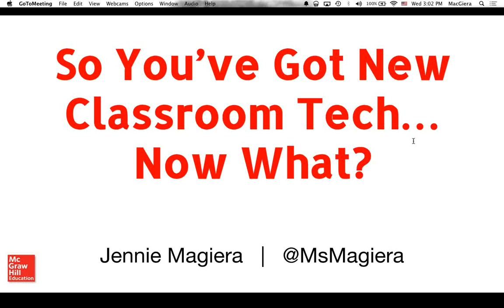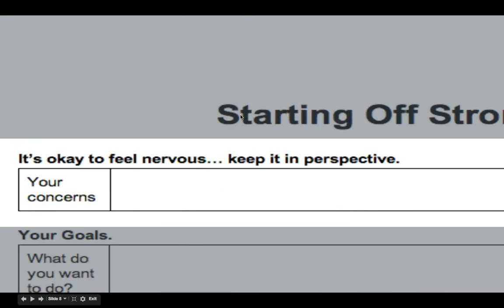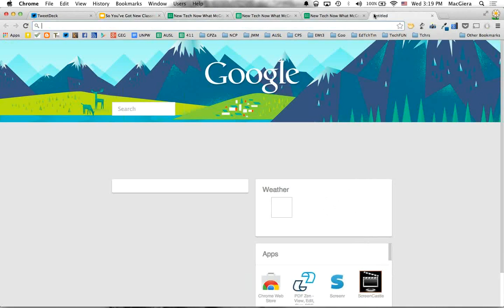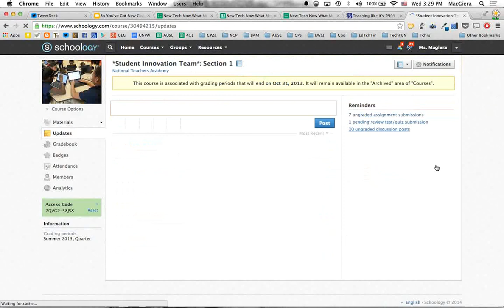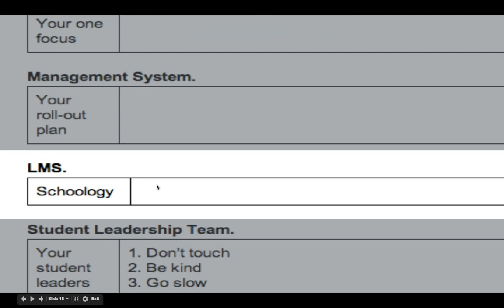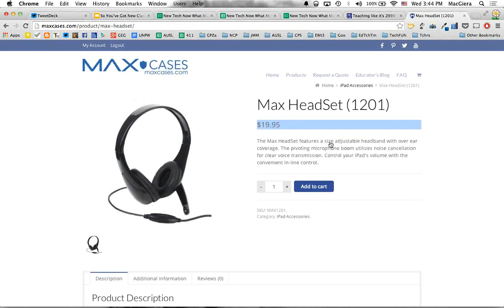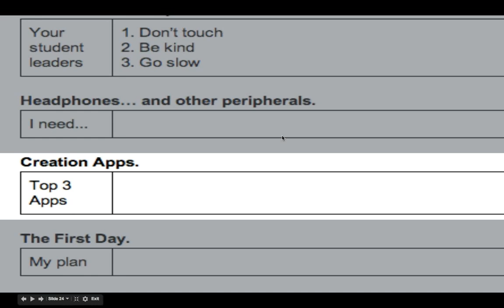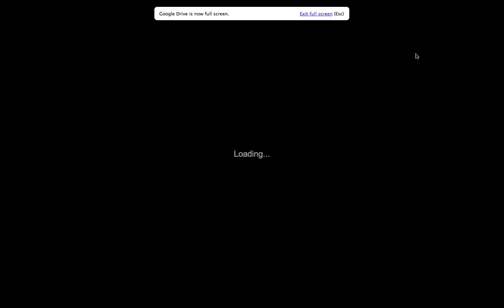How to Integrate New Classroom Technology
This webinar shows teachers how to integrate new technologies into your classroom environment and adjust your teaching habits to provide maximum benefits for you and your students.  Teachers learn how to create and stick to a plan for incorporating new ed tech into regular classroom activities, how to set effective policies and guidelines to manage student access and use of new classroom technologies and how to introduce students to new digital learning tools.